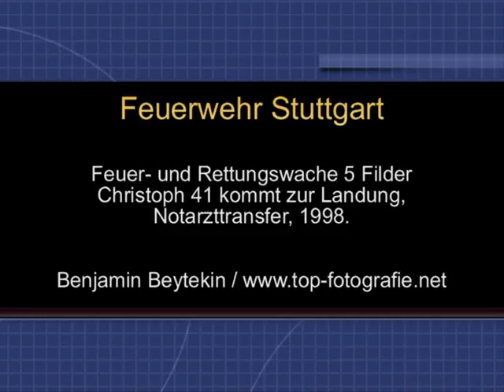Feuerwehr Stuttgart: MEDIVAC / RTH Christoph 41 LANDING & START Feuerwache 5, Notarzttransfer, 1998.